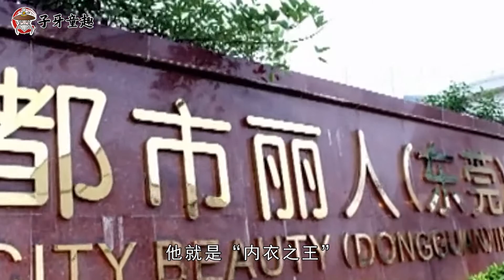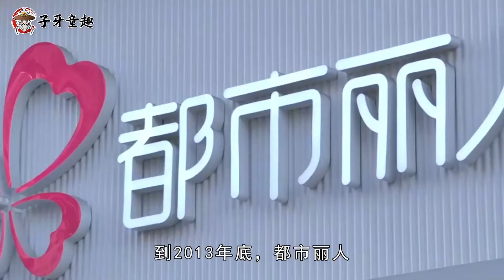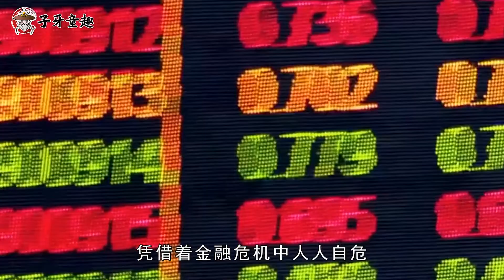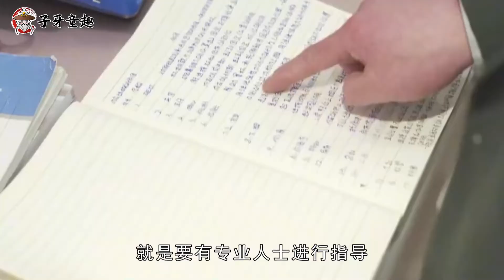“最牛保安”郑耀南，中专逆袭创立都市丽人，凭借85亿选入富豪榜！